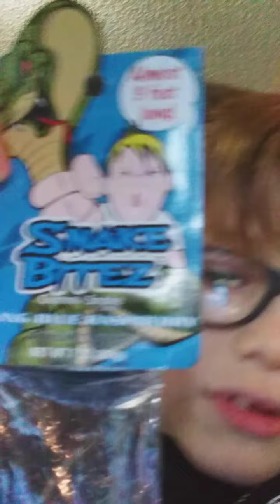the biggest gummy snake almost 3 feet tall